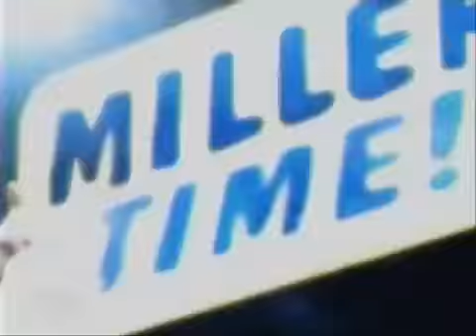レジー・ミラー（ミラータイム）5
レジー・ミラー（ミラータイム）
レジーミラー
レジー
ミラー
NBAスーパープレー集
他のバスケットボールプレイヤーの動画を見る↑
produce by KIM Soo-heon represent 大手町一家
농구 籠球　Basketball　バスケ　バスケットボール
シューティングガード
インディアナ・ペイサーズ